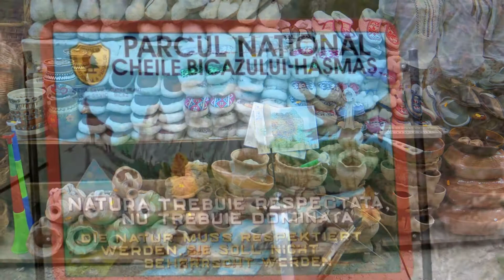Bicaz Klamm und Roter See Rumänien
Oktober 2018 Rundreise durch Rumänien